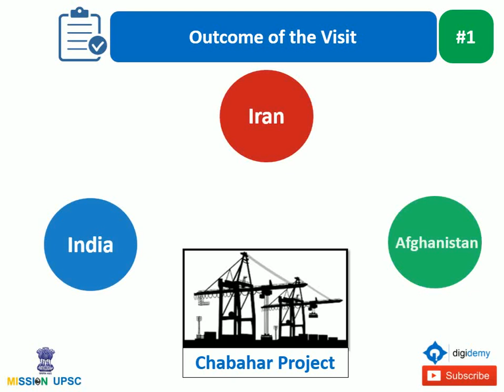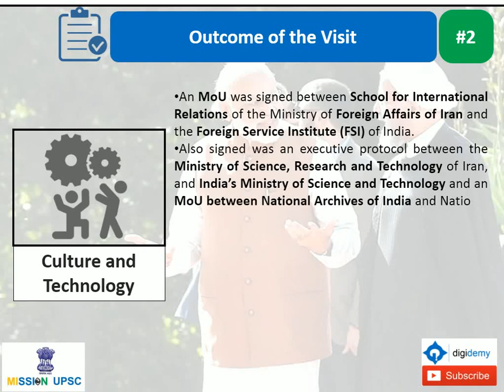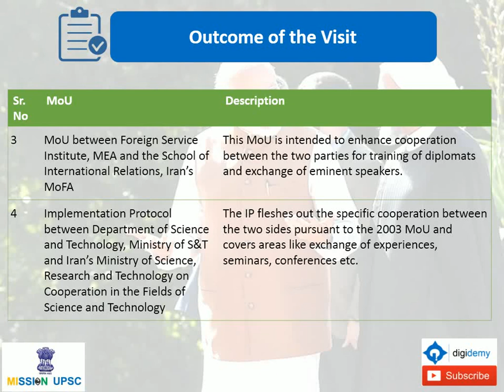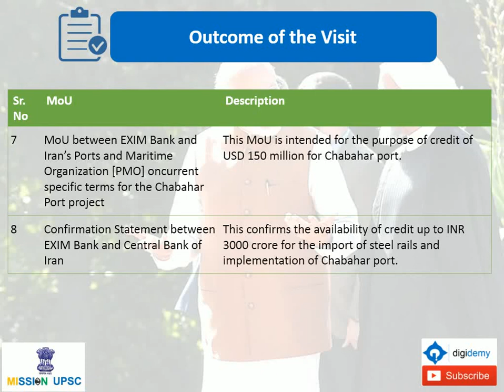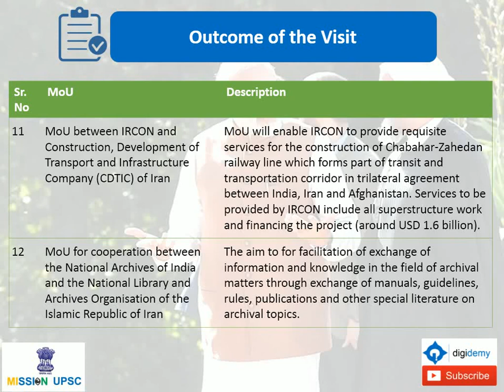Chabahar Port Deal , India Iran Relations , Modi's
Everything You Need to know About India – Iran Relations. Indian Prime Minister Narendra Modi Visited Iran in May 2016, 12 MoUs were signed in this meet. Here is the list of MoU's Signed . Also the India Iran Relations in terms of business , cooperation , import , export etc.
The Ministry of Home Affairs on May 4, 2016 released a draft of “The Geospatial Information Regulation Bill, 2016.According to the draft, it will be mandatory to take permission from a government authority before acquiring, disseminating, publishing or distributing any geospatial information of India. n simple terms, any addition or creation of anything that has to do with any geospatial information - or location - within the territory of India will need the permission of the government or, in this case, a Security Vetting Authority.It grants licenses to organisations/individuals who want to use geospatial data. It will check the content and data provided and make sure it is well within national policies, “with the sole objective of protecting national security, sovereignty, safety and integrity”

Government,India,Telecom,Ministry of Home Affairs,Geospatial,Regulation,Bill,Draft,Loksabha,Rajyasabha,upsc,
civil,service,exam,cse,exam,preparation,Iran,Afghanistan,Chabahar,Port,Pakistan